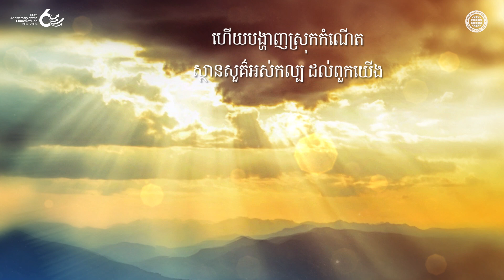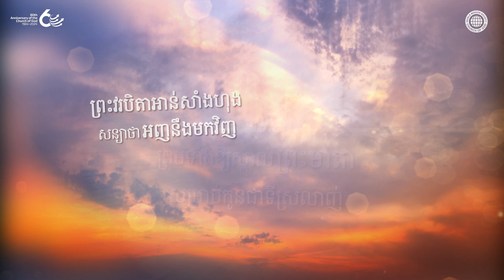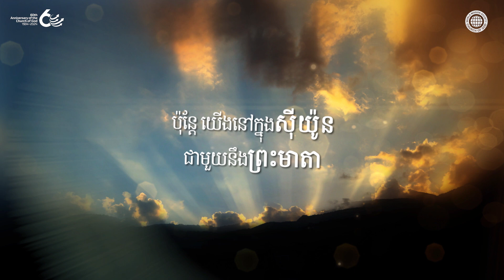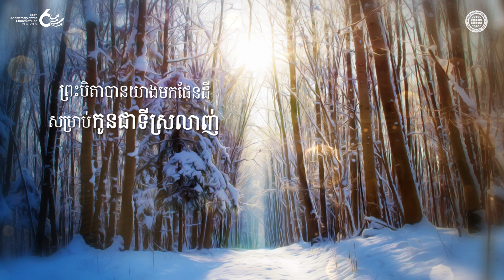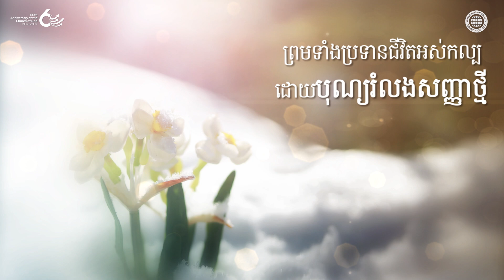ប្រទានពន្លឺត្រចង់ដល់យើង | សមាគមផ្សព្វផ្សាយពិភពលោក ពួកជំនុំនៃព្រះ